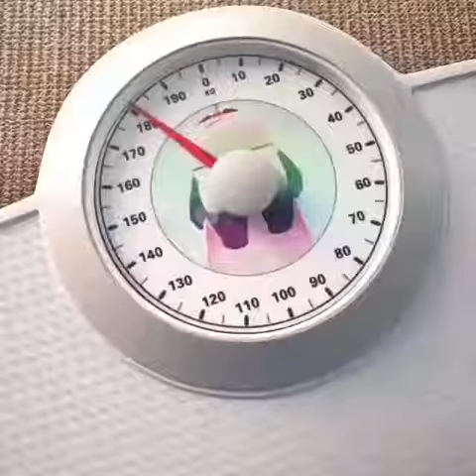panda ke gendutan jadi rusak